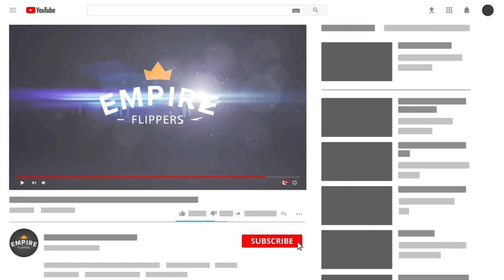Amazon Affiliate Marketing for Beginners - Learn What It is and How It Works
We're covering a high-level overview of affiliate marketing for beginners. In this video, we discuss what is affiliate marketing, how it works, why most people begin with the Amazon Associates program (Amazon's affiliate program), and why you probably shouldn't stick with Amazon's Associate program if you're planning for a long-term career as an affiliate marketer.

If you already have a profitable affiliate site that you want to sell, then check out our free valuation tool to see how much your website is worth:

Or, if you're just ready to sell your affiliate website you can get the process started by going here:

If you're looking to buy an affiliate site that is already making money, then sign up for a free Empire Flippers account here:

You'll be able to browse dozens of businesses already making money. When you get a free account, you'll be able to use all of the advanced search tools we've built to make your job easier.

Ahrefs - SEO Tools & Resources To Grow Your Search TrafficAhrefs
You don't have to be an SEO pro to rank higher and get more traffic. Join Ahrefs - we're a powerful but easy to learn SEO toolset with a passionate community.